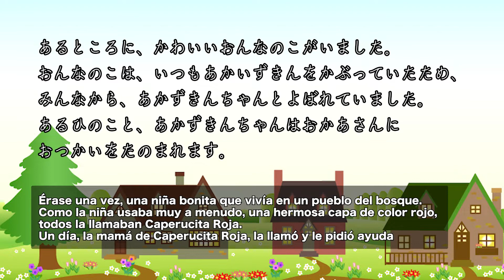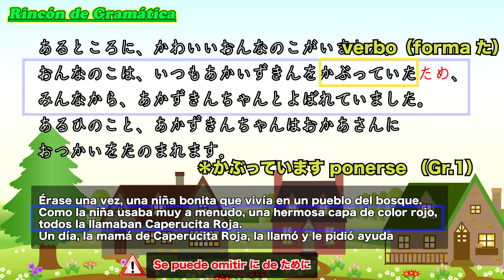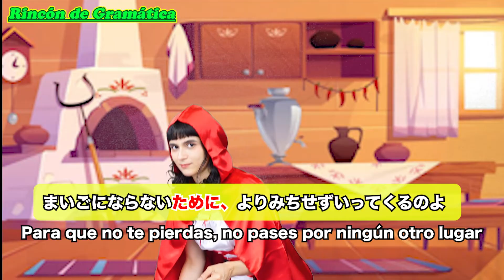Capercita Roja 赤ずきんちゃん: Aprendamos cómo usar ”ために tameni”, ”せいで seide”, ”ように yōni”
🌟 Open the Door to Japanese Learning! 🌟

Hello there! Welcome to our language Japnese community! We provide captivating learning materials for everyone interested in learning Japanese.

📚 At our website, we provide a Japanese learning textbook, "NIGONGO POCKET". This textbook is digital and offers various formats for learning Japanese, including videos such as this drama, grammar explanations, interactive quizzes, and more.

💡 Explore new possibilities in Japanese learning and progress towards your goals!

🔗 [NIGONGO POCKET Website] - Your destination for Japanese language learning!

Currently, our website is undergoing a trial run, and all content is available for free. Don't miss out on this opportunity!